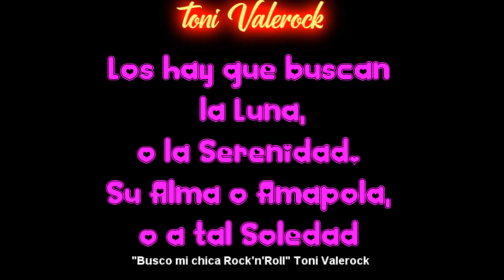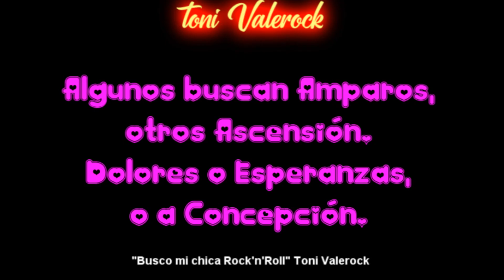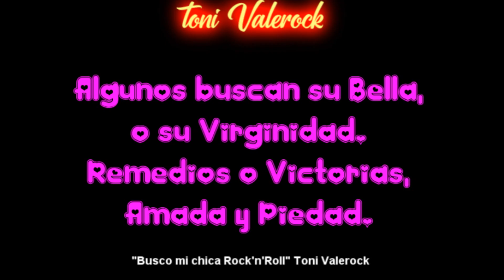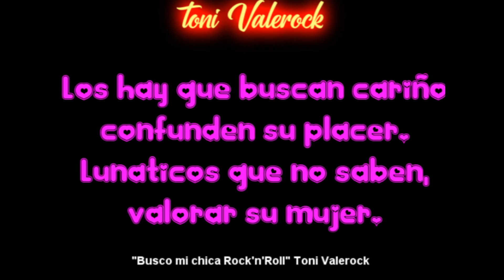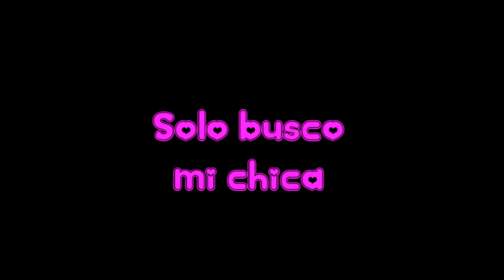Solo busco mi chica - Toni Valerock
@ Valerock Café, Puerto Sagunto, España